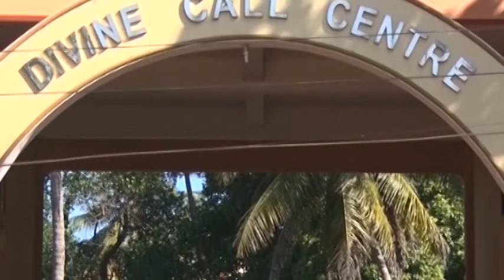Divine Call Centre Mulki Presents Divine Touch Episode-686